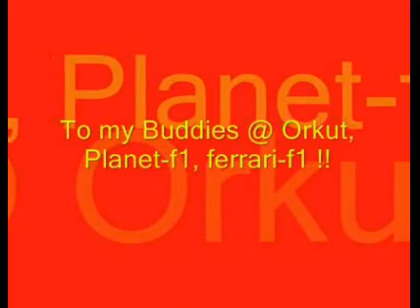Can't stop this thing, I started ! 'Retro'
Another one!

It´s not designed by me!